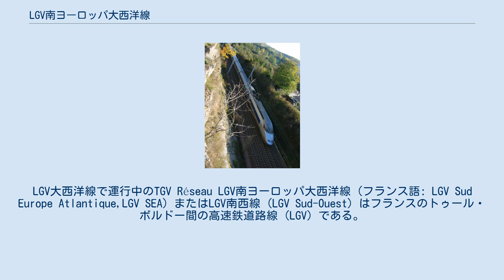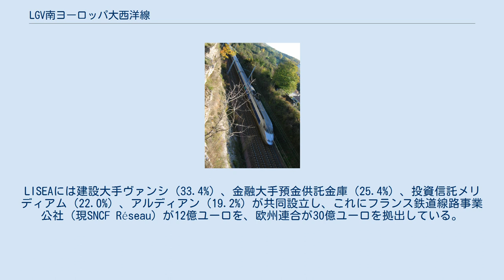LGV南ヨーロッパ大西洋線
LGV大西洋線で運行中のTGV Réseau LGV南ヨーロッパ大西洋線 (フランス語: LGV Sud Europe Atlantique,LGV SEA) またはLGV南西線 (LGV Sud-Ouest) はフランスのトゥール・ボルドー間の高速鉄道路線 (LGV) である。
パリから南西へ伸びるLGV大西洋線の延長区間であり、ボルドー方面へ向かうTGVなどが運行されている。
 ポワトゥー＝シャラント地域圏、アキテーヌ地域圏、ミディ＝ピレネー地域圏などのフランス南西部と、パリ、ロンドン、ブリュッセルやそれ以遠の北ヨーロッパ地域とを結ぶ。
パリ・ボルドー間の現行3時間～3時間半の所要時間を最高速度300km/hで2時間10分程度に短縮することが計画されている。
トゥール、ポワチエ、アングレーム、ボルドーとフランス南西部との都市間連絡や他のヨーロッパ諸国との接続が改善される。
 LGV南西線の計画は、現在の線路容量が逼迫した既存の在来線とも関係している。
最高速度220km/hの高速列車TGVと速度の遅いローカル列車TERや貨物列車が同じ路線に混在し輻輳した状態になっており、効率的な運行が妨げられている。
専用のTGV用の高速新線を建設することによって、より多くの貨物列車やTERなどが既存の在来線で運行可能になる。
混雑している区間に新たなTER網を作ったり、貨物列車の運行回数を増やすことによって道路交通を減らすこともでき、環境負荷も減らすことができるとされている。
 新線の建設により経済的な効果ももたらされ、第1期計画（アングレーム・ボルドー間）の建設で5年間に1万人の雇用が生み出されることが予想され、他にも新線の開業効果による産業振興が期待されている。
 完全な国営ではなく、LISEAコンソーシアムが指定管理者制度 (PPP) によって包括50年間の権利を取得し、建設と2061年までの保守を請け負う官民共同事業である。
LISEAには建設大手ヴァンシ（33.4%）、金融大手預金供託金庫（25.4%）、投資信託メリディアム（22.0%）、アルディアン（19.2%）が共同設立し、これにフランス鉄道線路事業公社（現SNCF Réseau）が12億ユーロを、欧州連合が30億ユーロを拠出している。